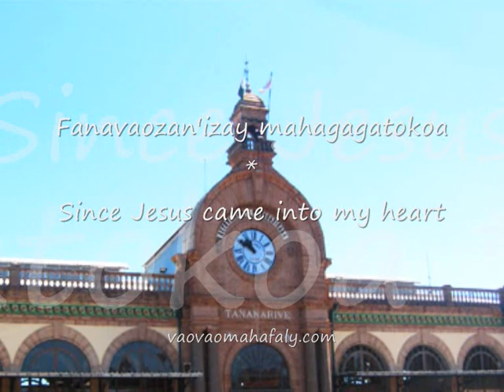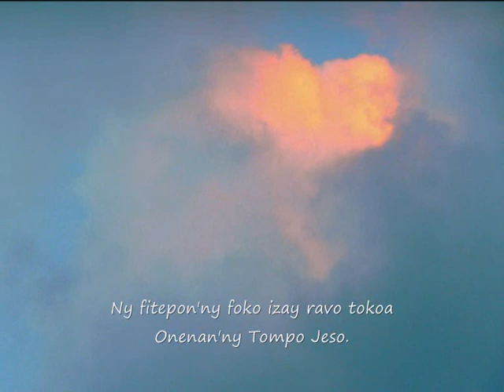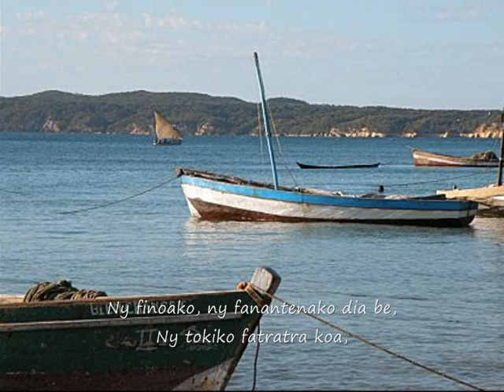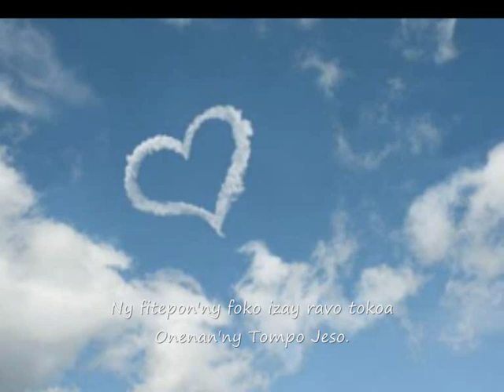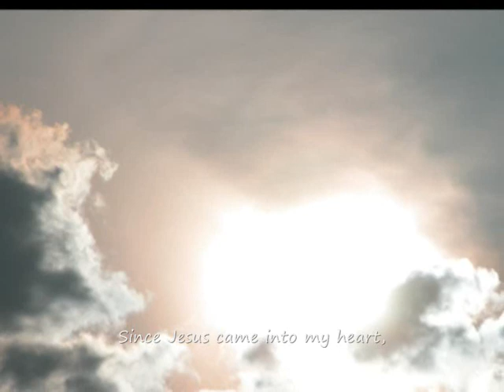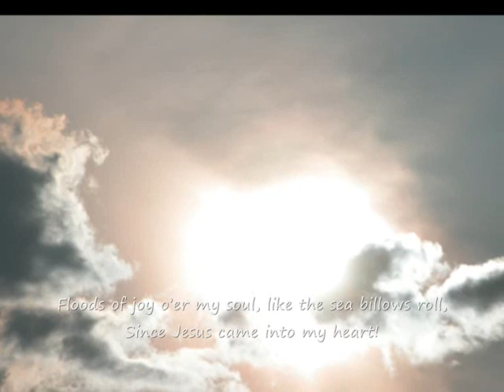FFPM : 487 - Fanavaozana izay Mahagaga tokoa - Since Jesus came into my heart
Fihirana FFPM faha 487

- Fanavaozana izay Mahagaga tokoa
- Since Jesus came into my heart